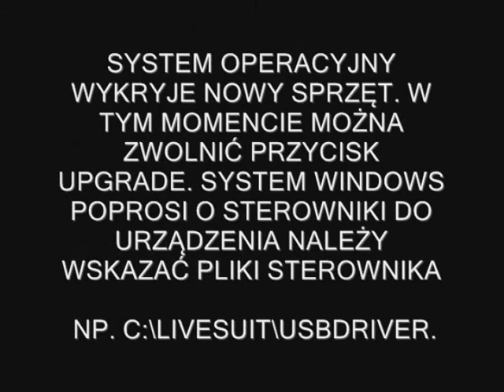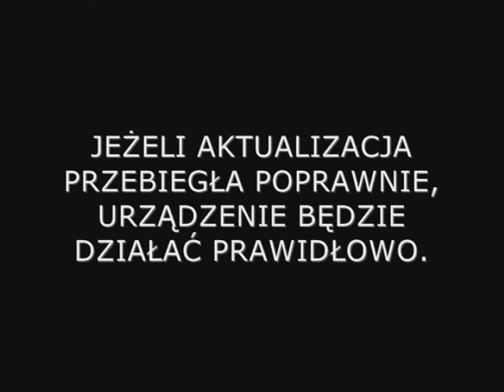OV-TB-08 JAK ZAINSTALOWAĆ SYSTEM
Instrukcja instalacji systemu operacyjnego w TB-08